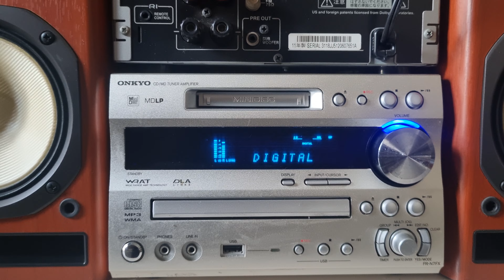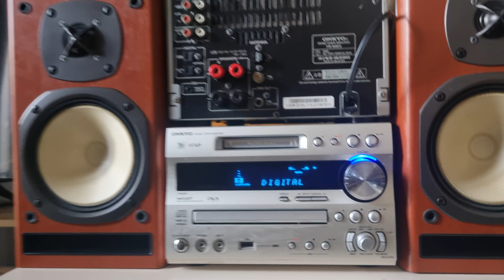Dàn Mini Onkyo N7, N9 . 0798775998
Giá bộ N9 và loa 1.6 triệu
Onkyo N7 giá 1.4 triệu
Ship COD toàn quốc không bao ship, COD có cọc
Số tài khoản PHAN DINH DUNG 998998 Ngân hàng OCB Phương Đông